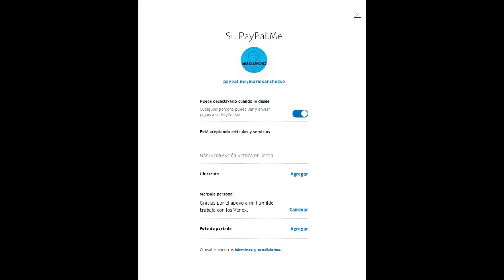VINOTINTOS GOLEADORES 09/05/21: Edder Farías x3, Josef Martínez, Jan Hurtado, Robert Hernández y más